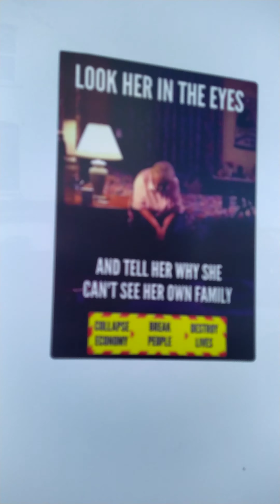Cleethorpes market place at peters AVE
walk round market place and  st peters  AVE